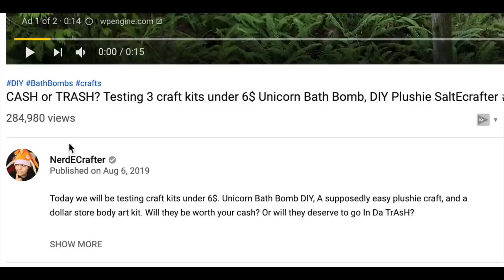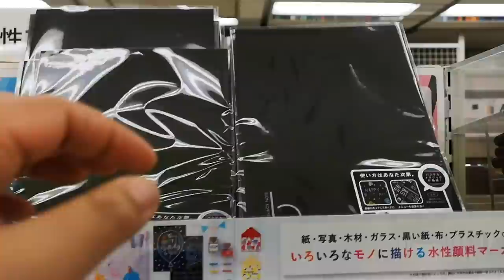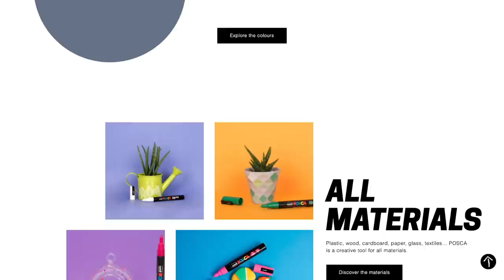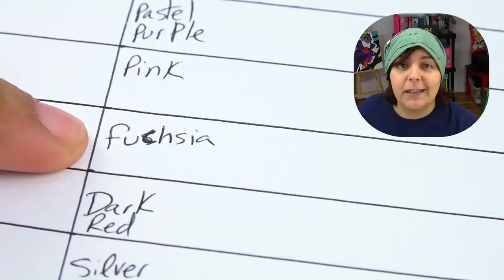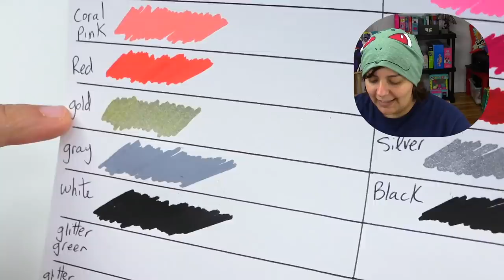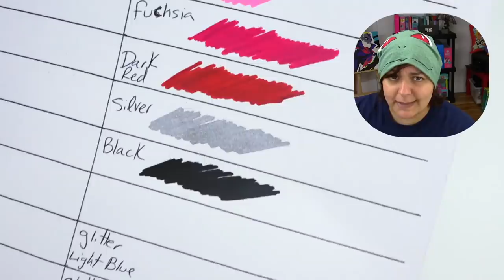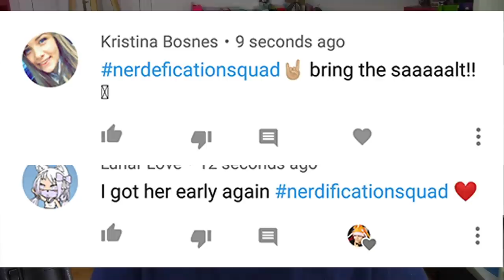ARE THEY WORTH IT? Testing Japanese Paint Markers Posca Pens art supplies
Today I will be testing Japanese art supplies that have become very popular. Posca Pens are paint markers that many artists give a lot of praise to. Are they worth it? Let's test them on wood, paper, plastic, metal, rock and fabric!